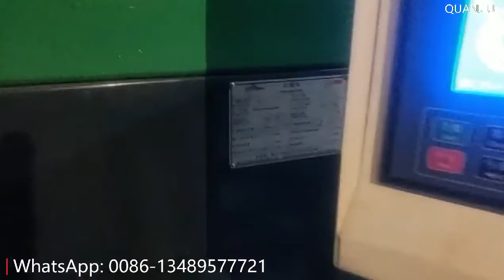Flange Flat Wire Ring Forming Machine Making Machine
Address: Shakeng Industrial Park, Nanhai District, Foshan City, Guangdong, China
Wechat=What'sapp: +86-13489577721